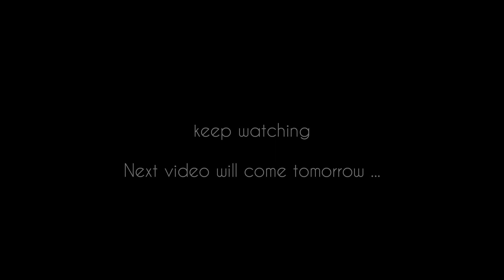Garhwali Haldi ऐसी होती है || Rishi Rawat Vlogs || wedding ceremony || part - 2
MUSIC USED IN THIS VIDEO:
1.

Camera:
1. realme 7 (mobile)
2. bloging stand